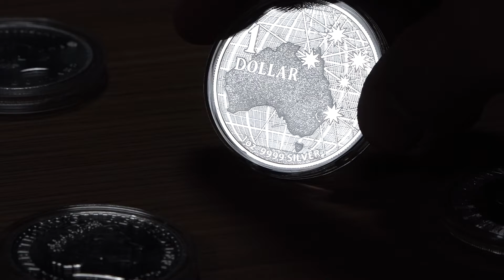#12 of my Favorite Queen Silver Coins